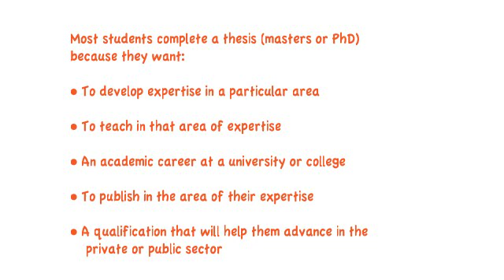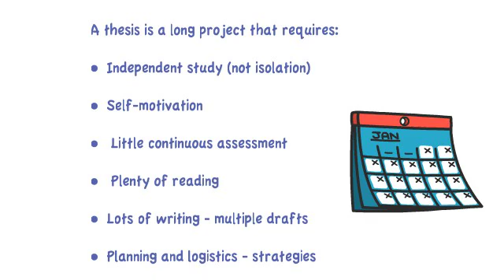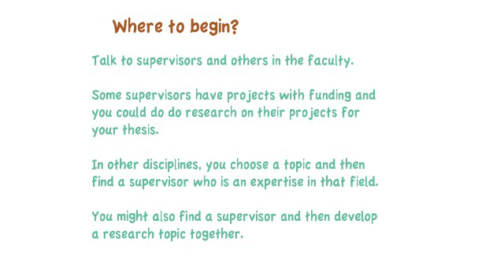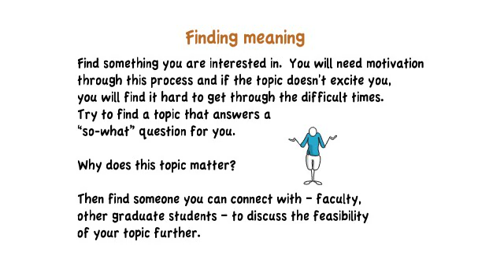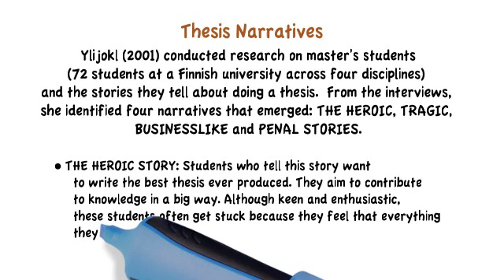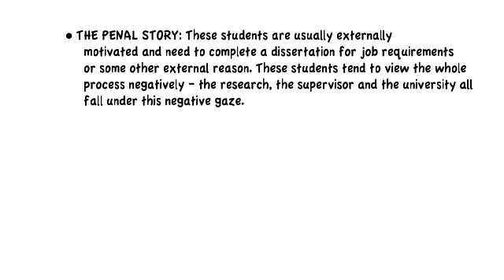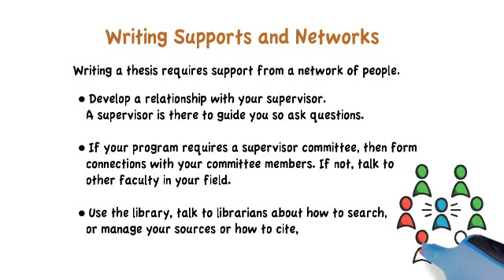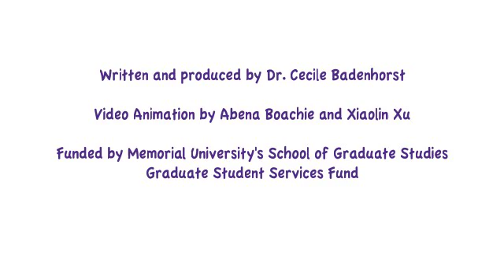Thinking about writing a thesis or dissertation?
This video is for those who are thinking about doing a Master's or Doctoral thesis or dissertation.  It's about writing at the graduate/post-graduate level, what you need to think about, what the key issues are, and what support you'll need. Watch: